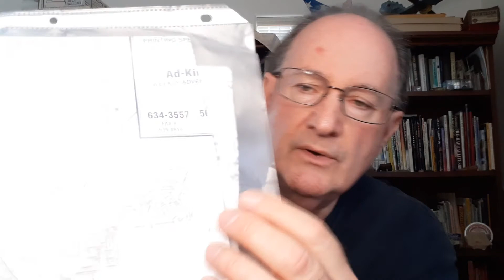My Lightning Bag - Part 1 of 3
In this first of three videos, I talk about the equipment I use to photograph lightning.

These tools will help you easily capture photographs of lightning in the daytime or nighttime. And I include some useful tips on lightning photography and safety too.

You can find the equipment I talk about here:
• MK Controls Lightning Bug

Have Fun,
Jeff